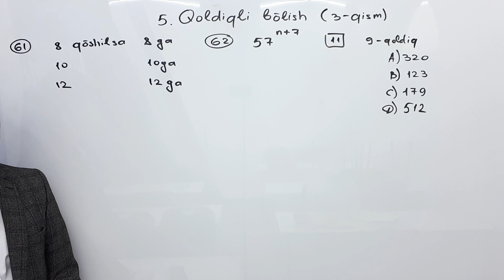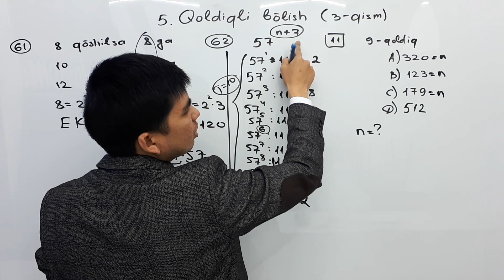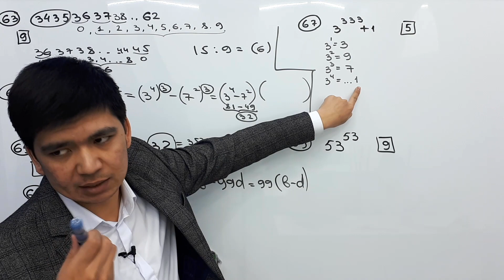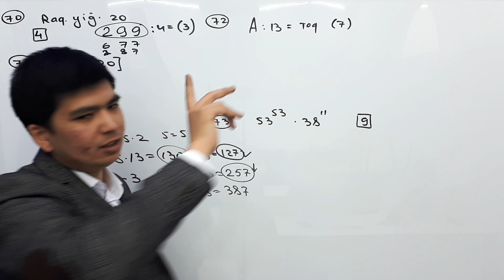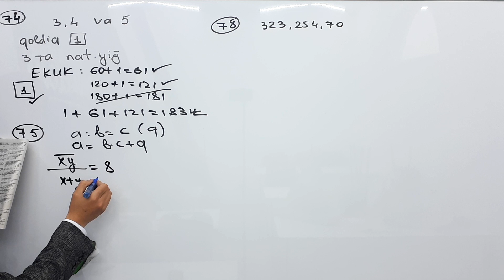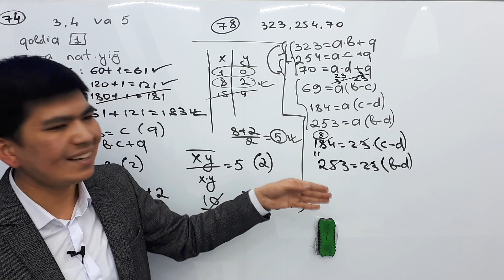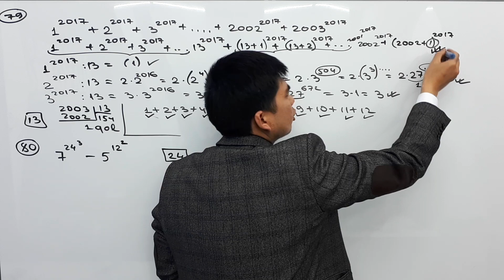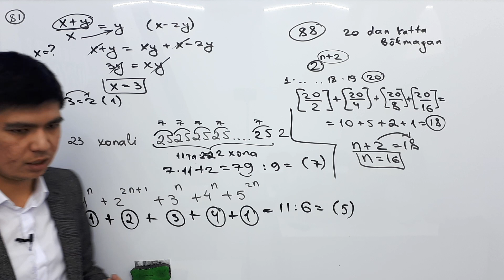Qoldiqli bo‘lish davomi | Abituriyent 1-9 Kitobidan | 8-dars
Bugun 8-darsimiz Qoldiqli bo‘lish davomi  mavzusini yakuniy qismini o‘tamiz (60-88 misollar)

Manzil: Toshkent shaxar Yunusobod tumani "Grand Med Education" o'quv markazi (Mo'ljal:Minor Metrosi, Kazahstan binosi 1-qavat )